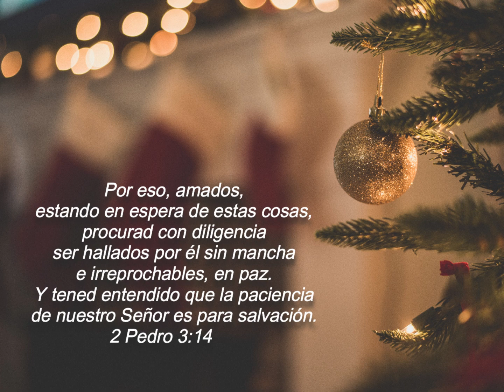Paciencia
Devocional Matutino "Un tiempo con Dios"
Serie: Palabras de regocijo